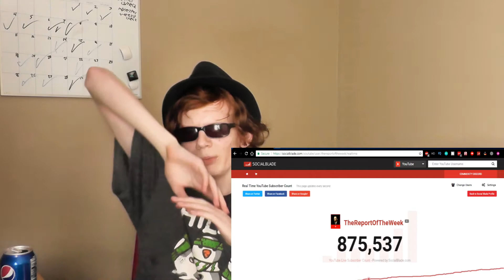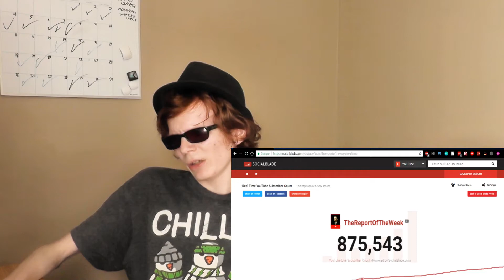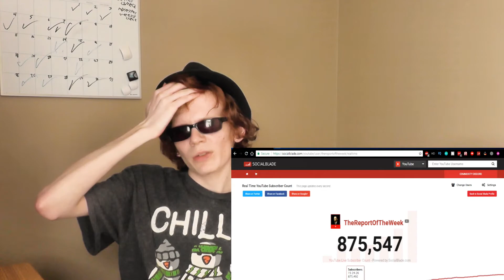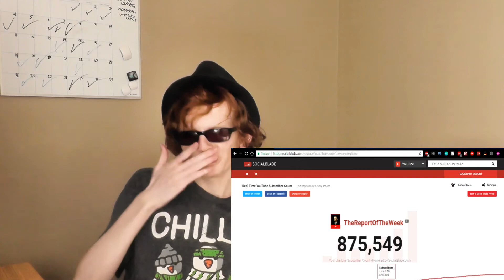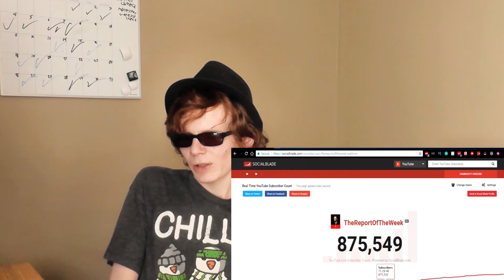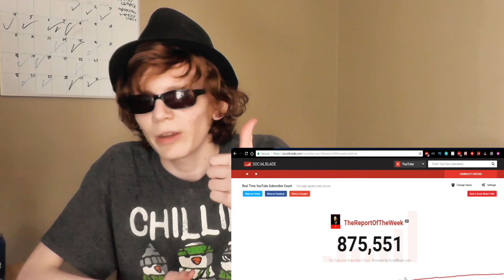WATCHING REVIEW BRAHS SUB COUNT FOR 13 MINUTES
So Basically,
 i just watch somones live subscriber count on socialblade. if you want to check this guy out heres his channel link!

Youtube Discord To Help You Grow
➤discord,gg/creators

Hope you Enjoyed! And As Always Stay Super Chill my friends!

~ Orion